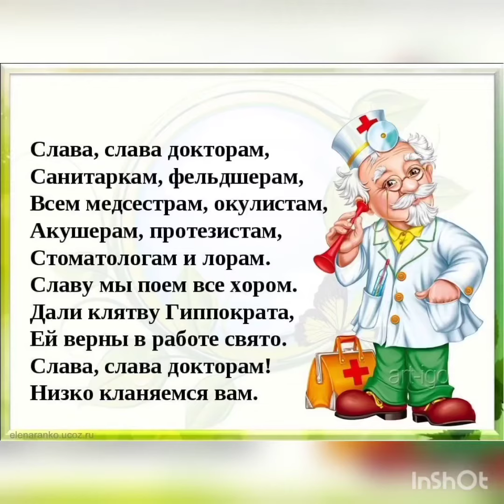Раз, два, три, четыре, пять –Будем мы врачей считать.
Группа "Звёздочки" Воспитатели: Арсенова А. Ю., Макогон О. С.